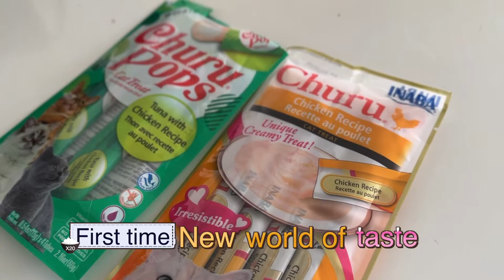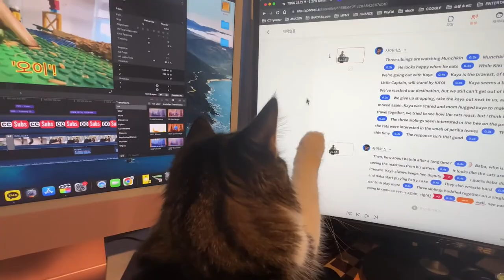First time seeing a rainbow!! What is going on???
- Premium Sunglasses all under $19

Princess-like cat, a cat who wants to talk, a huge angelic cat, a brave little hamster, a shark-like fish and three zookeepers  makes an episode.

Three zoo keepers and five pets with different personalities make it together as a family.